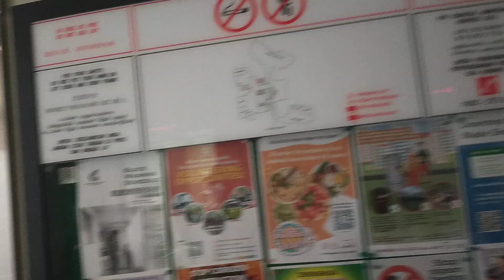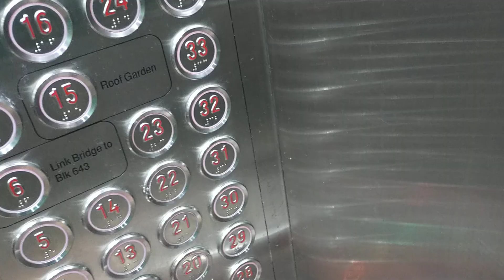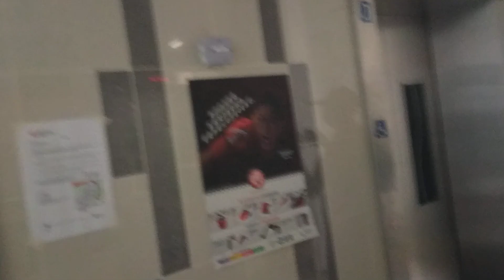Block 647B Senja Valley EM Elevators A and C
This is the tallest Senja Valley block going for up to 36 floors and it contains EM lifts instead of IFE. They were launched in May 2016 and the lifts were installed in the later part of 2021. Unfortunately, by the time this was filmed, lift A has the bilingual English and Chinese announcements worn out.
Location: 647B Senja Close, Singapore 672647 (Senja Valley)
Brand: EM
Floors: 1 to 36
Capacity: 13 pax/885kg
Year installed: 2021
Rating: 40/50 (bilingual announcement worn out)
History: Original
Date filmed: 28 June 2024